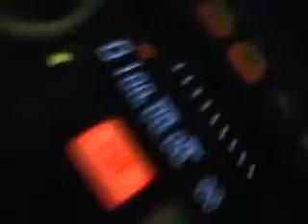Partybus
Party Bus in Gent Belgium Great Party